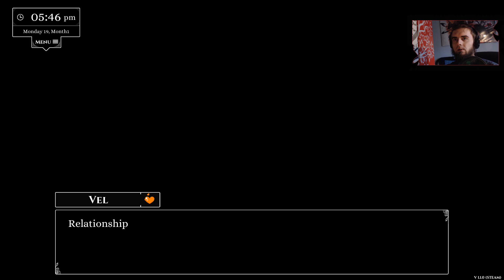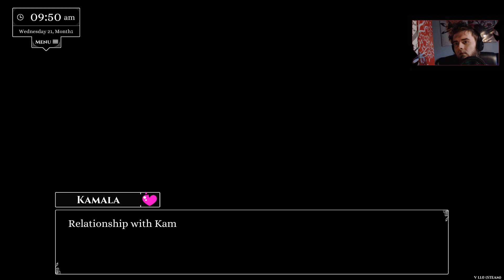Love Esquire - Wider knowledge than Beatrice's? [Friendzone Route | Part 3]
Love Esquire is a romantic-comedy Visual Novel/dating simulator, with a nostalgic touch of old-school RPG combat. In this game, we're not a famous knight, but a good-for-nothing squire who's on a quest to find man's greatest pleasure. To make things worse: we have a few months left before this huge war happens, and the only thing we know is how to milk cows. Good luck cramming years worth of training into four months! No one believes that a lowly squire can save the world while finding  the girl of his dreams... but with a shitton of dumb luck, well... we might just prove them wrong! Welcome to the world of Love Esquire! Let's hope the Fertility God will have mercy on us.